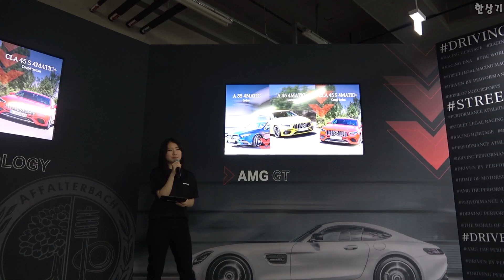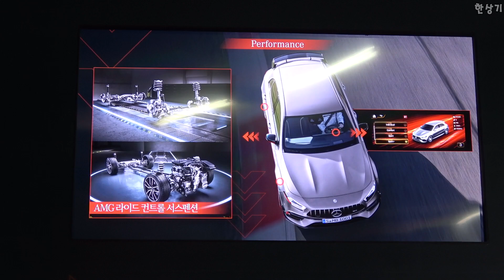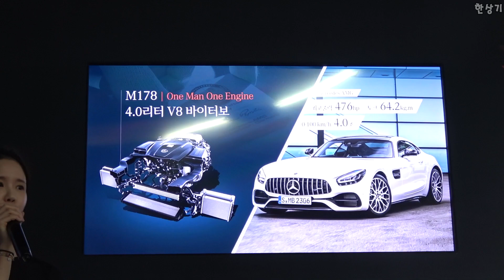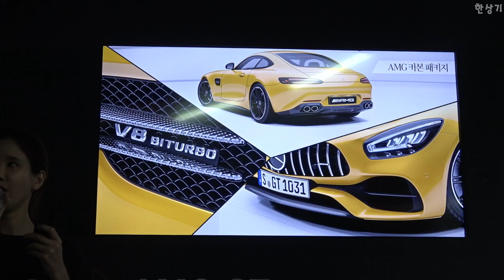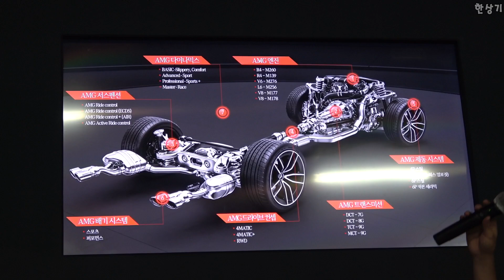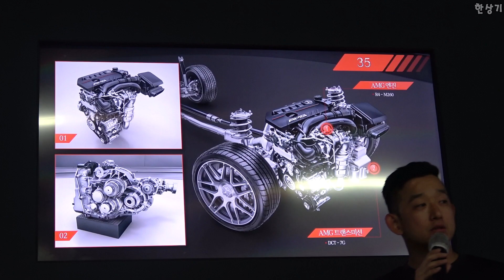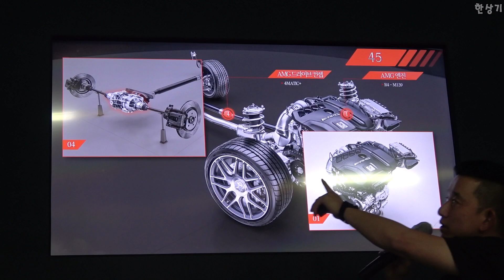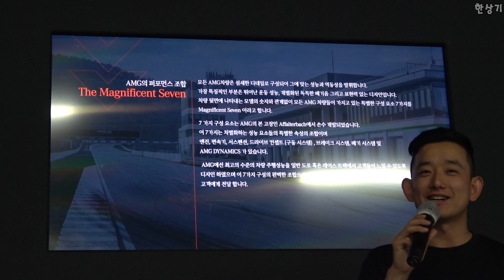더 뉴 메르세데스-AMG A 35 4매틱 세단, A 45 4매틱+, CLA 45 S 4매틱, AMG GT 부분 변경 상품성 소개 - 2020.07.17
더 뉴 퍼포먼스 레인지 바이 AMG 행사에서 발표된 제품 소개 영상입니다. 최근 국내에 출시된 더 뉴 메르세데스-AMG A 35 4매틱 세단과 A 45 4매틱+ 해치백, CLA 45 S 4매틱+ 쿠페 세단, AMG GT가 이번 행사의 핵심입니다.